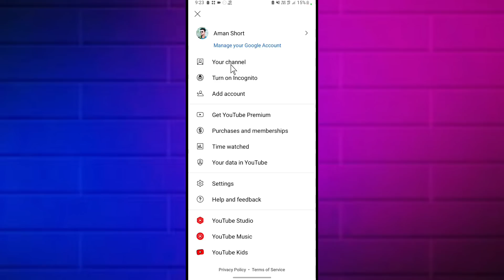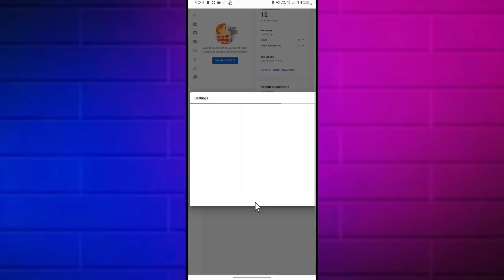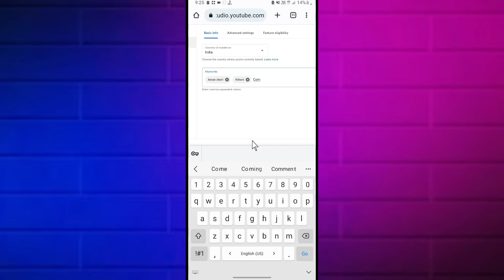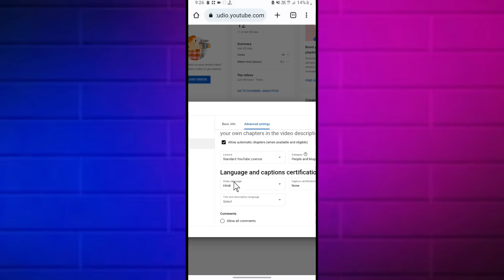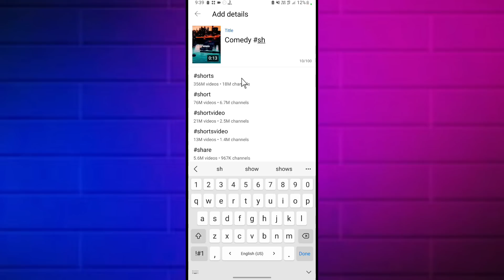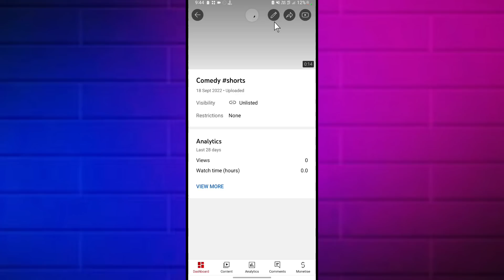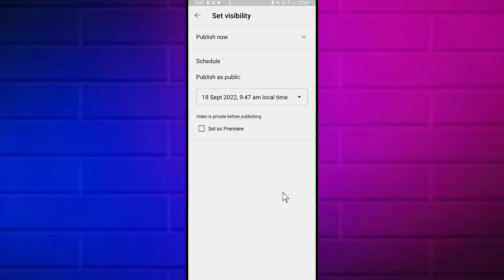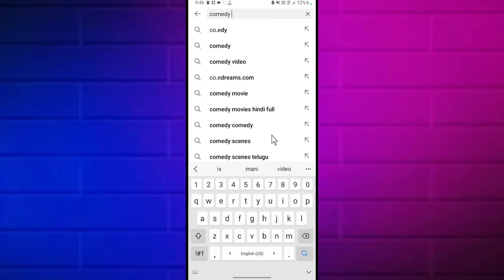सिर्फ 1 घंटे मे Viral करे 😲 || How To Viral Short Video On Youtube || Short Video Viral Kaise Karen